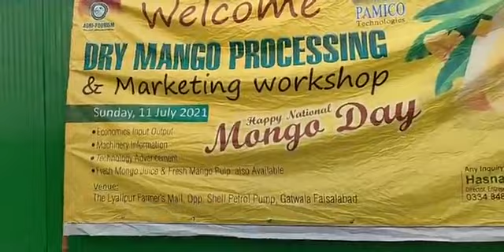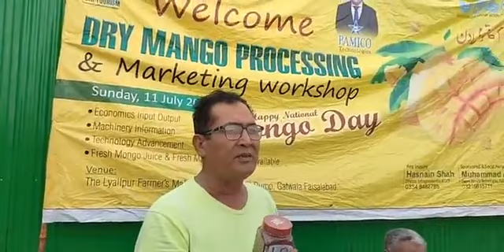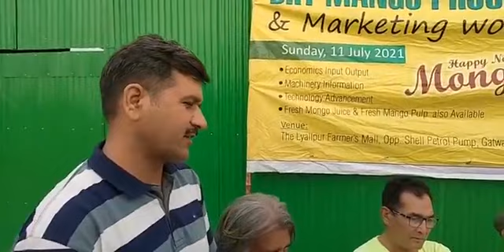Earn Money by Making Mango Value Added Products / Pak Pure-Line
Mango fruits can be processed into a large number of value added products. Value addition processing of mangoes is affected by a number of factors that have prevented industry and market expansion. Mango processing waste also can be profitably converted in to products. Mango is being consumed for long time as fresh and also used as a raw material for pulp and value added products such as beverages (juices and nectars), jams, chutneys, pickles, slices, flakes, mango powder etc. United efforts are therefore, needed to overcome these various constraints to the processing industry. Seasonality, fluctuation in prices, high cost production and production glut affects the supply of mango.